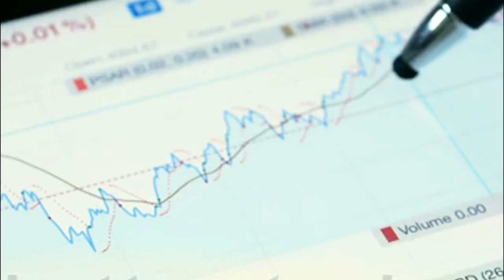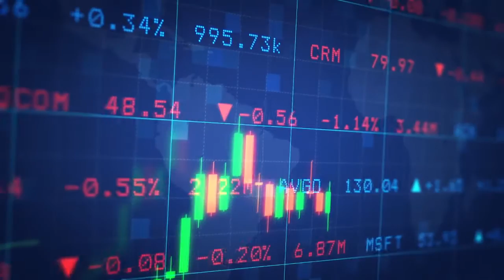¿Qué significa empresa blue chip? Características y ejemplos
Las empresas “Blue Chips” en términos bursátiles hacen referencia en sentido metafórico a las fichas azules que en los casinos que representan los valores máximos.